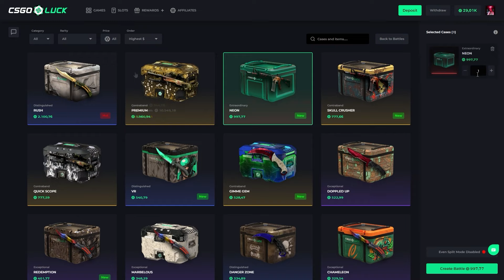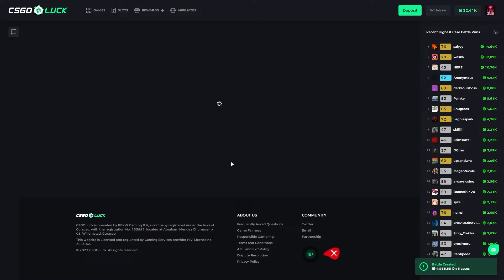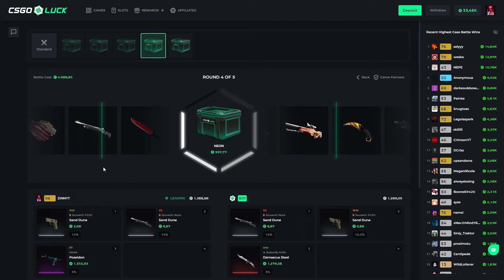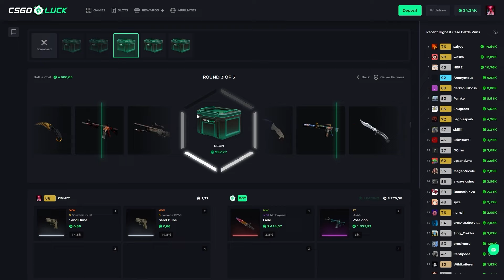30X NEON CASE OPENING (30000$) | CSGOLUCK PROMO CODE | CSGOLUCK CASE BATTLE